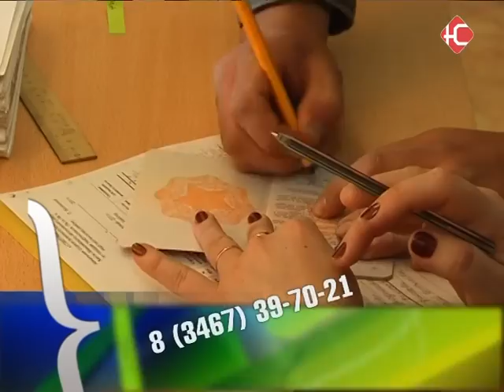Новости 01 10 2014